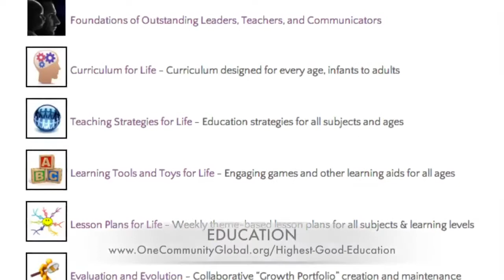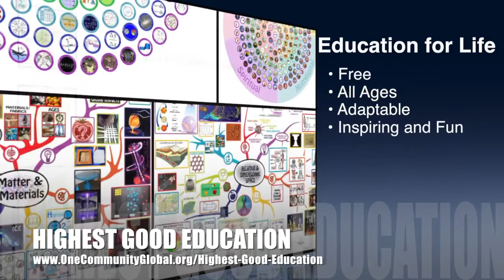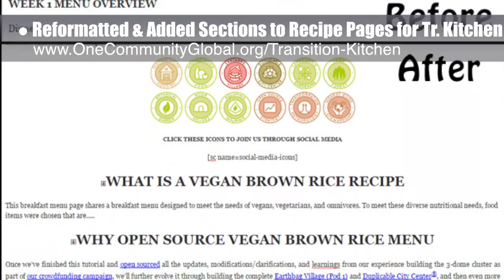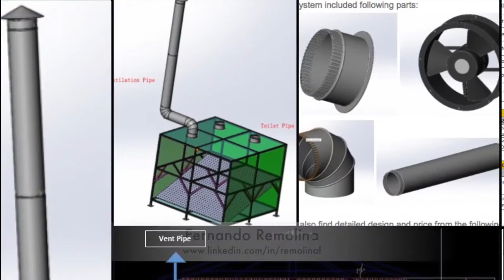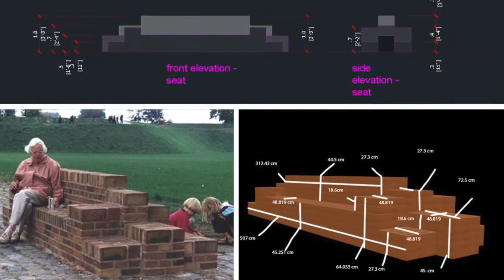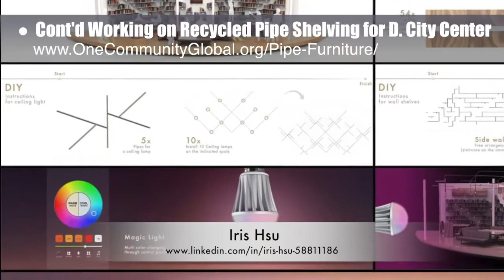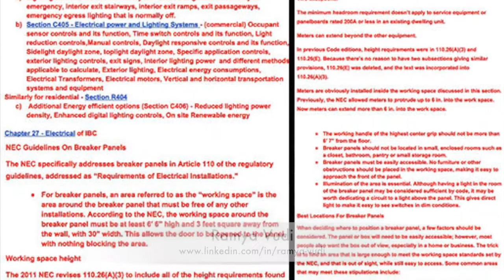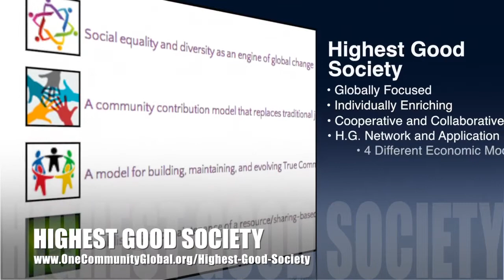A Better Way to Live - One Community Weekly Progress Update #193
A Better Way to Live | Improving Quality of Life | Community Living | Sustainably Living | Best Practice Living | A New Way to Live | One Community | Weekly Progress Update #193

"A better way to live that is also good for each other and our planet is necessary if we are to realistically expect large-scale participation in creating a cooperative and sustainable society. Combining the physical components of sustainability (food, energy, housing) with the emotional components of sustainability (education, Highest Good economic design, social architecture, fulfilled living, global stewardship practices, etc.) is one way to provide this. One Community calls this living and creating for The Highest Good of All and we think it has the potential to positively and permanently change the world for everyone. This is the December 4th, 2016 edition (#193) of our weekly progress update detailing our team’s development and accomplishments."

A BETTER WAY TO LIVE INTRO: @1:03
A BETTER WAY TO LIVE SUMMARY: @10:03